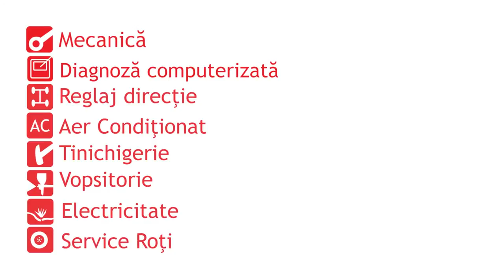Testimonial Simion Negrea de la Vision Telecom despre Service Auto Iovi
Simion Negrea manager si owner la Vision Telecom vorbeste despre colaborarea cu Service-ul Auto Iovi din Cluj